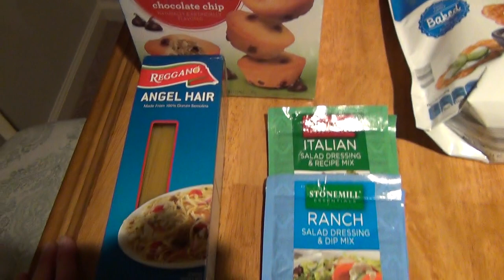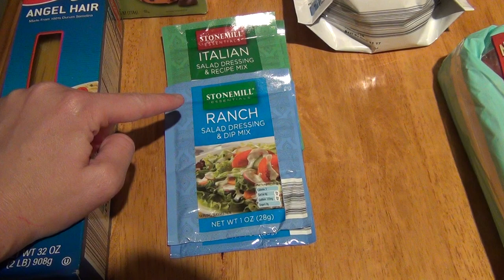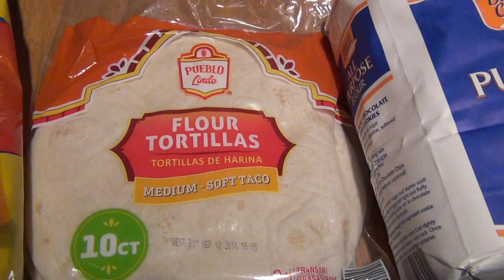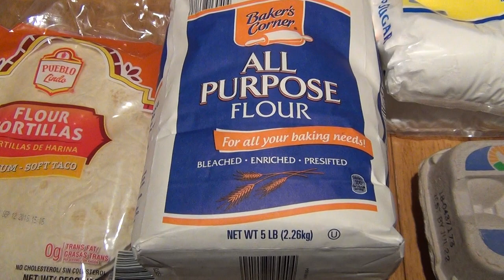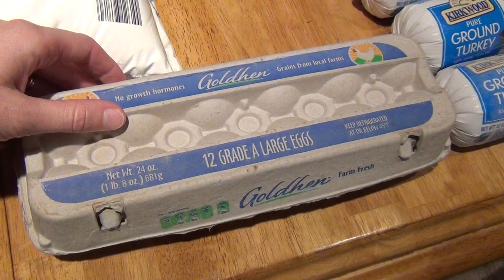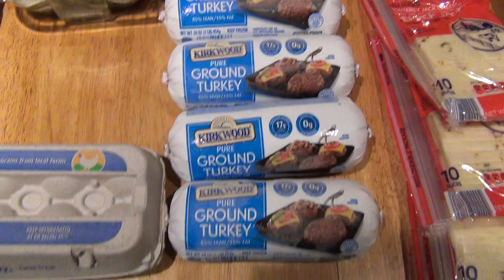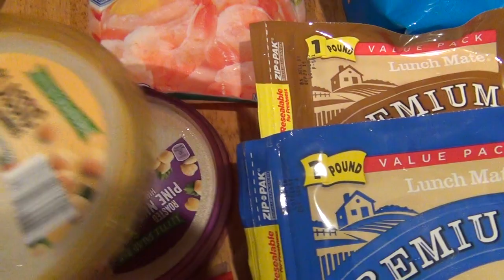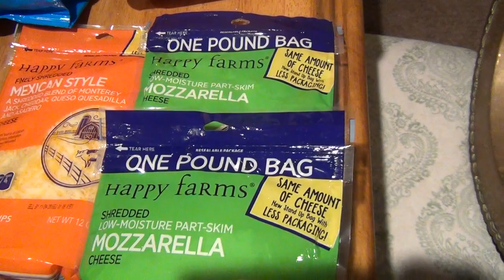July Grocery Haul!!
Hey yall happy Monday, I hope everyone is having a great week! Finally got a chance to go back to Aldi's!